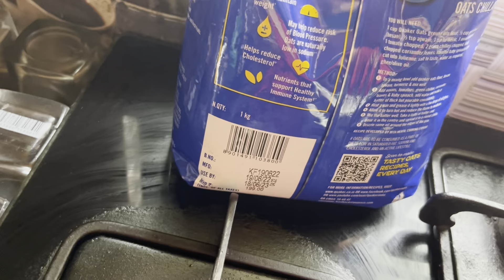Bangla vlog | my healthy diet routine | dalylife diet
Hii friends welcome back again to my channel puja Ghosh vlog. Ajj theke amar weight loss ar new journey start . Homemade healthy food khea ki kora weight loss kora jai setai ami tomader sathe share korbo. Please keep supporting me friends.